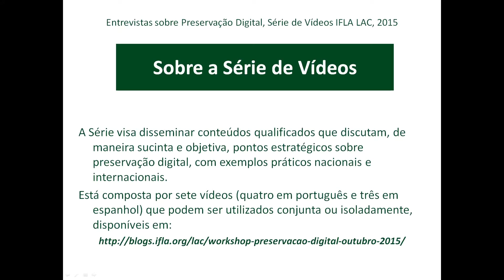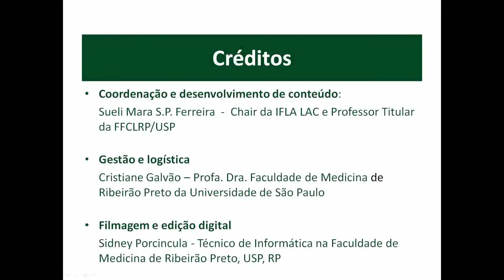Parte 7: Formação e colaboração em preservação digital - Dra. Sueli Mara Ferreira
No último vídeo da série de entrevistas sobre Preservação Digital, a Dra. Sueli Mara Ferreira explana sobre os desafios da formação e colaboração permanente e contínua a respeito do tema.

In the last video of the series of interviews on Digital Preservation, Dra. Sueli Mara Ferreira explains about the challenges of continuous formation and collaboration on the subject.

En el último vídeo de la serie de entrevistas en la preservación digital, al Dra. Sueli Mara Ferreira explica los desafíos de la formación y la colaboración permanente y constante sobre el tema.